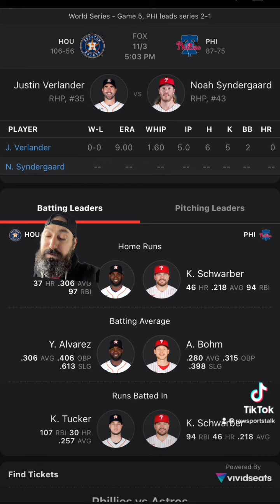Philadelphia Phillies VS Houston Astros World Series Game 5 MLB Sports betting Info & My Pick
Philadelphia Phillies VS Houston Astros World Series game 5 11/3/22 MLB Sports betting Info & My Pick/Prediction.
Houston Astros vs Philadelphia Phillies prediction. Houston Astros vs Philadelphia Phillies free pick. Astros vs Phillies prediction. Astros vs Phillies free pick. Philadelphia Phillies vs Houston Astros prediction. Philadelphia Phillies vs Houston Astros free pick. Phillies vs Astros prediction. Phillies vs Astros free pick.